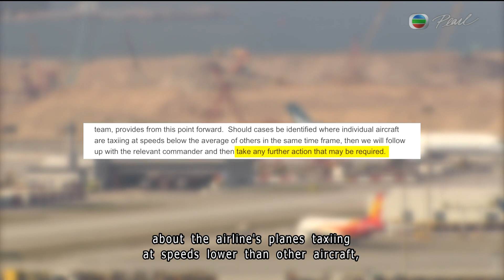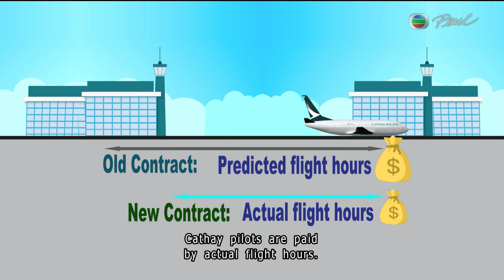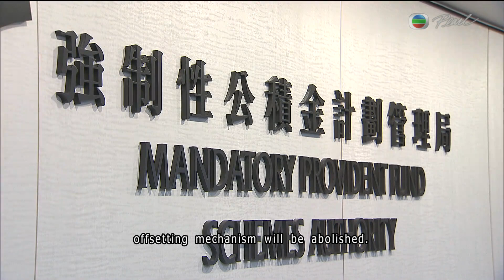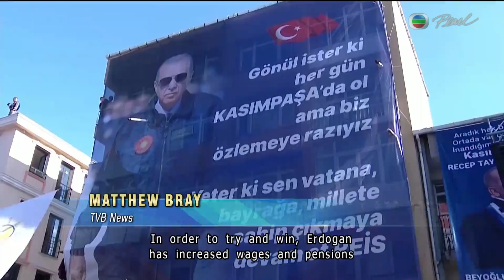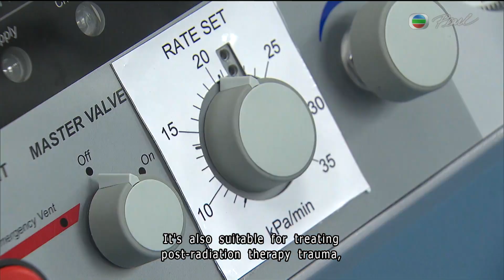TVB News | 14 May 2023 | Turkey's Erdogan fighting to stay in power after 20 years